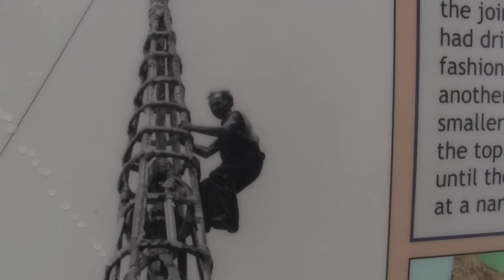THE WATTS TOWERS